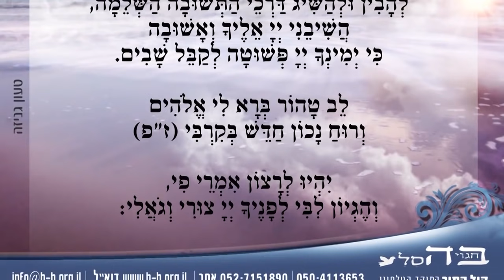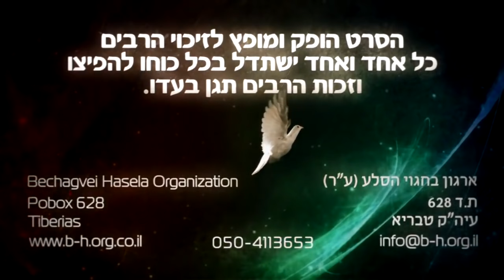מעבר לגבול סיפור אישי מרתק מאוד כדאי מאוד להאזין ולהפיץ!